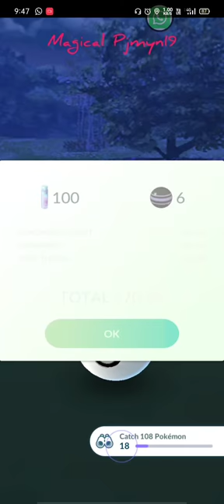PokemonGo evolutions Catching Gastly ghost 👻 type pokemon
PokemonGo evolutions

Im Pratheepketchem

Travel between the real world and the virtual world of Pokémon with Pokémon GO for iPhone and Android devices. With Pokémon GO, you'll discover Pokémon in a whole new world—your own! Pokémon GO gives you the chance to explore real locations and search far and wide for Pokémon. More and more Pokémon continue to appear around the globe, including rare and powerful Legendary Pokémon.

i post my pokemons evoled videos
here after i post regular videos pics events etc..